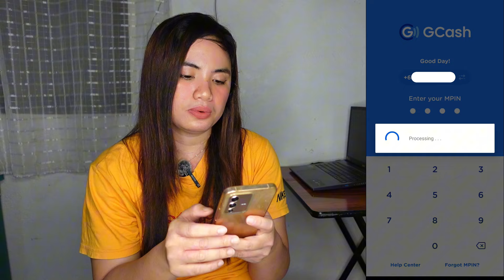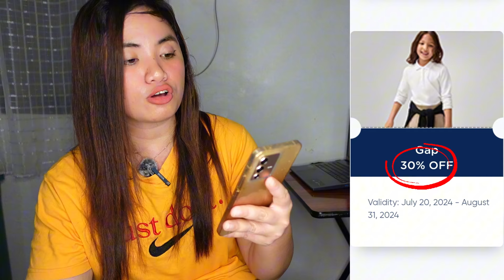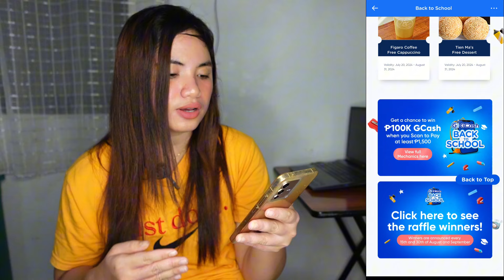HURRY !! GCASH DEALS ARE HERE FOR BACK TO SCHOOL | LAKING DISCOUNTS HA (BONGGA!!) YOU WILL LIKE THIS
You can follow my official Fb page in relation with your questions regarding loans etc. You can message me here. This is my new account. Please Like and follow for more upcoming updates.Thank you 😊

(1Cor.15:1-4 — Acts 2:38)